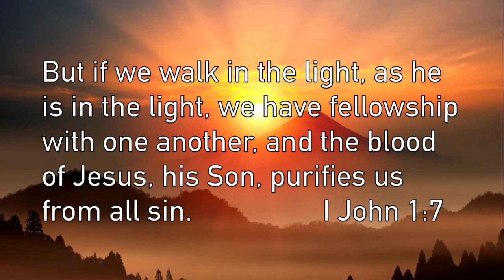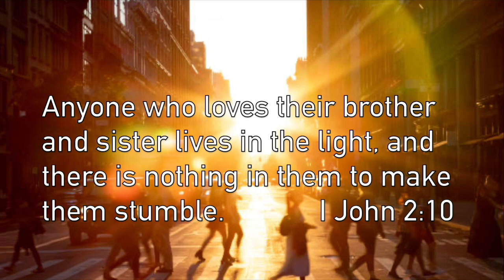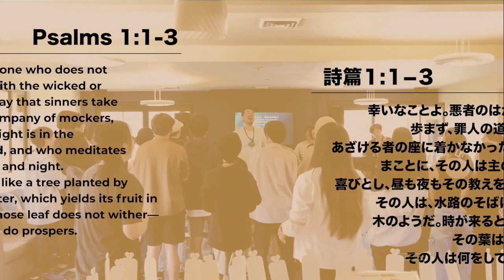”Reason Why We Love” 1 John 4:7-21 (Reupload)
(We apologize for the choppy live-streaming on Sunday. It has been reuploaded)

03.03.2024 Rise OC Worship Service

Pastor Tobi
”Reason Why We Love”
1 John 4:7-21

Having trouble viewing?